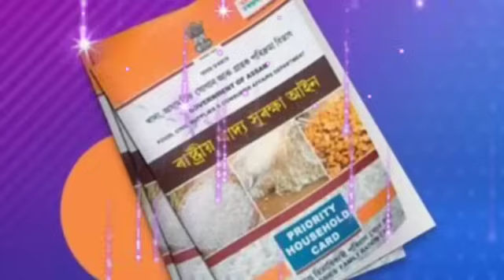হেমন্ত মামা দুঃখ দিলায় বোটার গনের মনে নির্বাচনী গান !! Assam election song